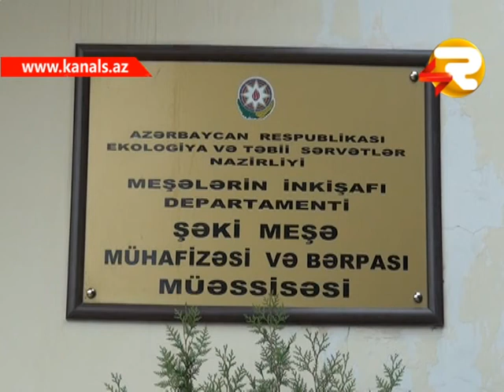SHEKI MESE MUHAFIZESI VE BERPASI MUESSISESI GUCLENDIRILMIS IS REJIMINDE